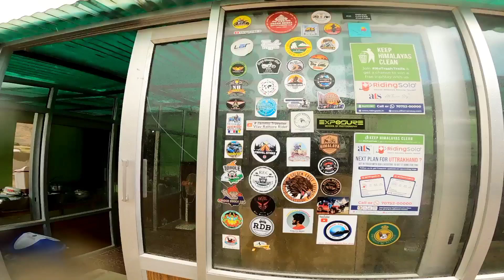pangong to hanle